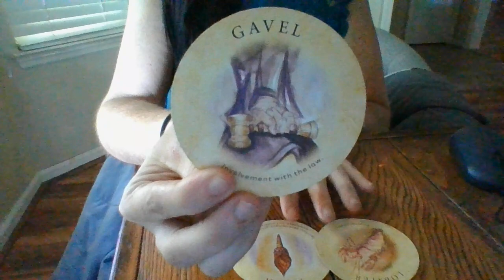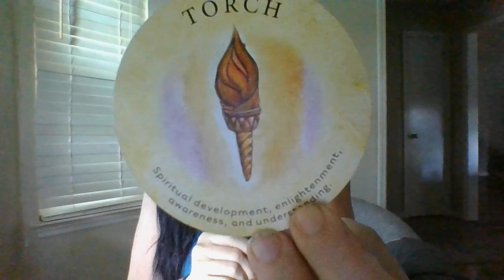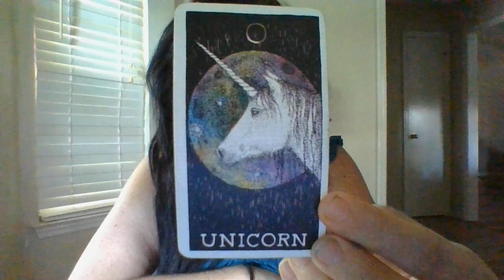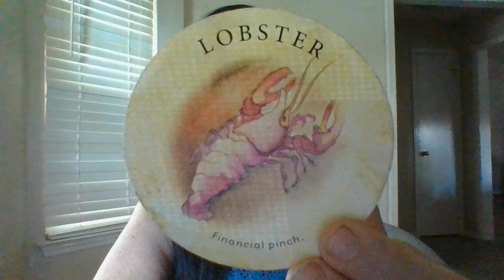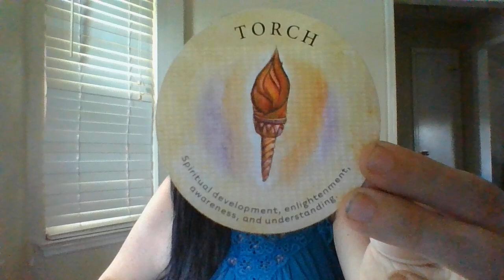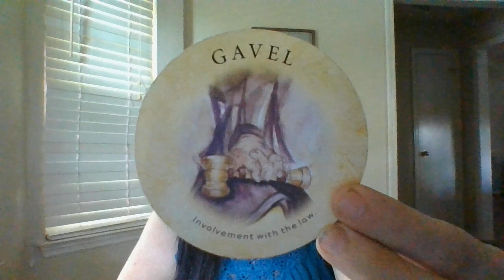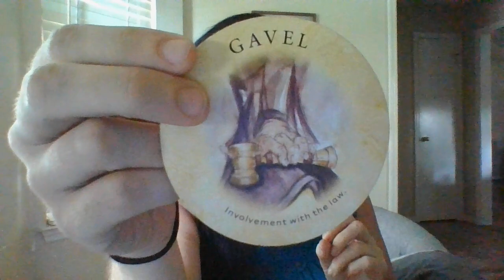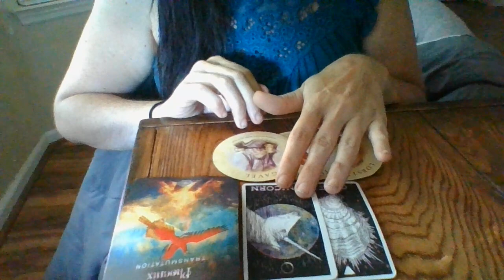SEPTEMBER 22- SAG- ORACLE CARD READING-VOYEUR CAM ALERT R/T CHILDREN AND A BATHROOM